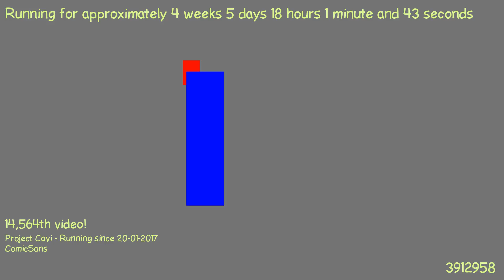1487865953 - Webdriver Cavi - O